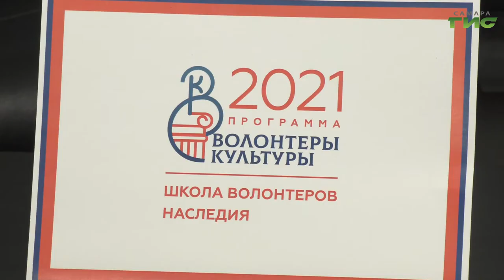В Самаре открылась "Школа волонтеров наследия"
В Самаре открылась "Школа волонтеров наследия". Добровольцы пройдут теоретическую часть и примут участие в реставрационных работах. В ближайших планах - реконструкция дома купца Маштакова. Подробности в сюжете.